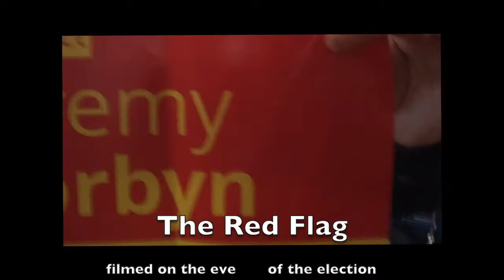Spanner Big Band and The Red Flag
Recorded on Wednesday 7th June at The Gunners- the day before the election... celebrating victory... celebrating hope... celebrating blind optimism...

SpannerHQ is the official Spanner Jazz Punks YouTube channel; host to gigs, performances, jam sessions and sketches. Anything and all things Spanner, such as the Spanner Jazz Punks performing, Spanner Jazz Punks gigs, Spanner Jazz Punks live, or any other Spanner Jazz Punks videos you can think of, this is the what you're looking for.
The same goes for the Spanner Big Band - any and all videos from Spanner Big Band gigs, performing live, or going on the road can be found on Spanner HQ.

Spanner HQ was started to collect all of the Dan Spanner Big Band and Jazz Punks videos into one social hub. The SpannerJazzPunks and Spanner BigBand are both run by Dan Spanner. For contact concerning bookings or seeking general Spanner info (all things Spanner!) you can go